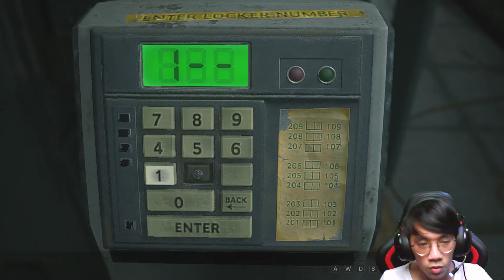Auto Panik Ketemu Licker - Resident Evil 2 Indonesia - Part 2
Gw auto panik bgt dah asli ketemu nih licker wkwk , walaupun dia buta tpi susah bgt buat menghindar dari dia guys kwkw

Bagi yang penasaran sama gameplaynya, silahkan lgsg aja ditonton ya ^^

SUBS IT'S FREE yaa ...